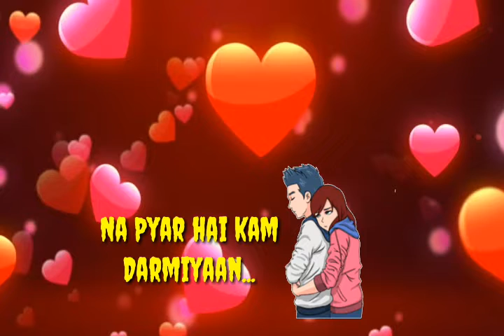Sad Heart touching❤ Video, Aye mere humsafar cover song